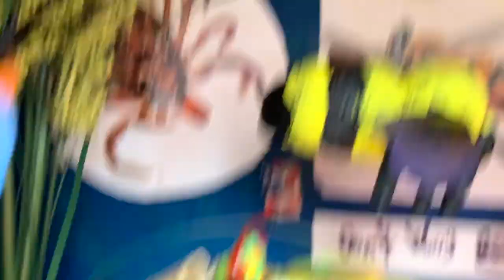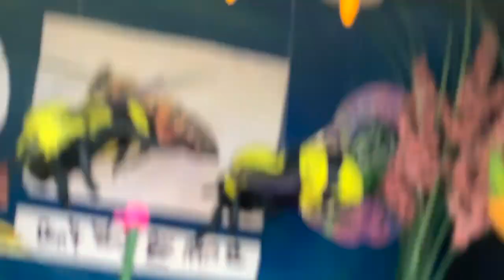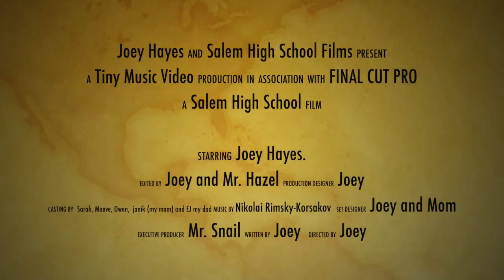Joey Hayes Flight of the Bumblebee